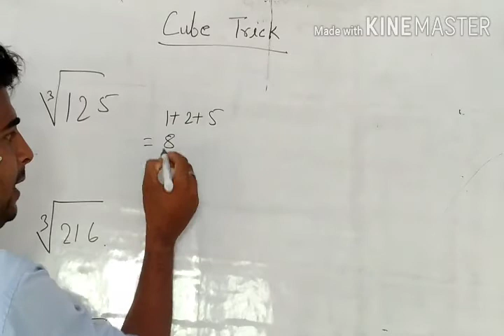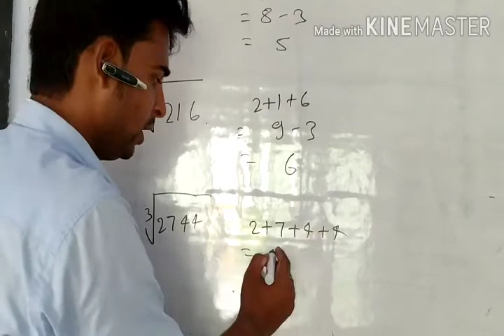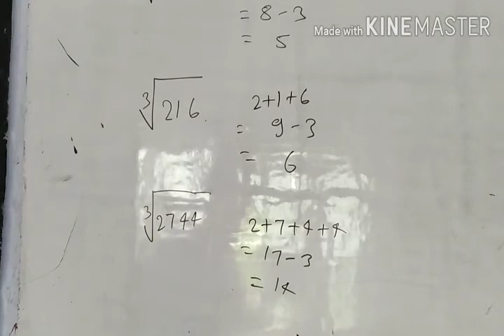Cube Trick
Maths